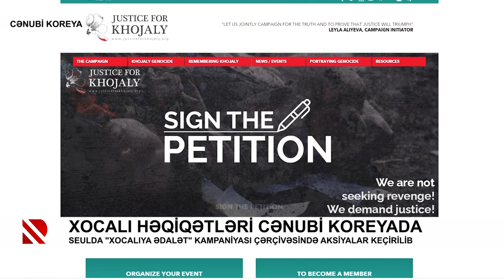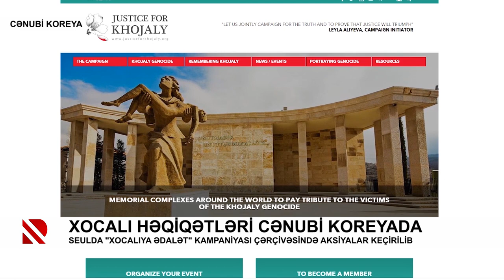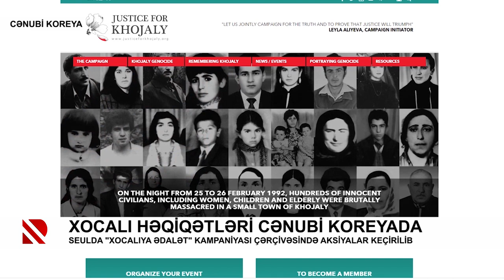Xocalı həqiqətləri Cənubi Koreyada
Seulda "Xocalıya ədalət" kampaniyası çərçivəsində aksiyalar keçirilib